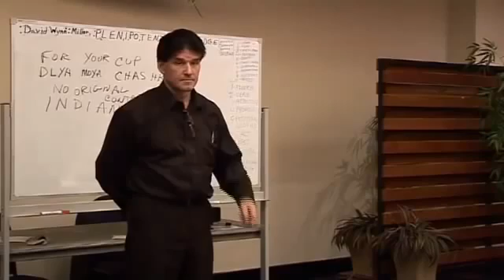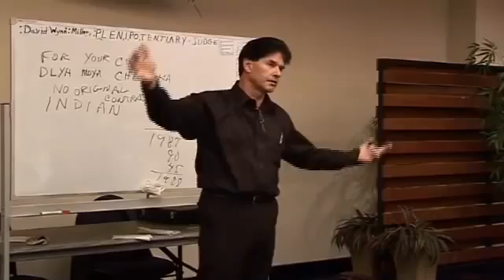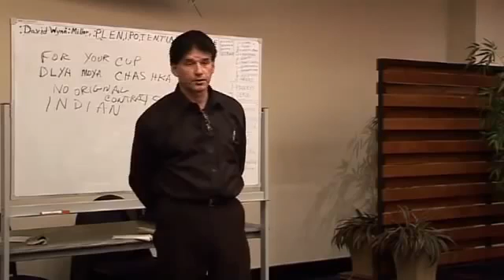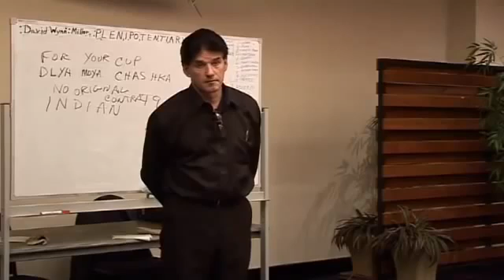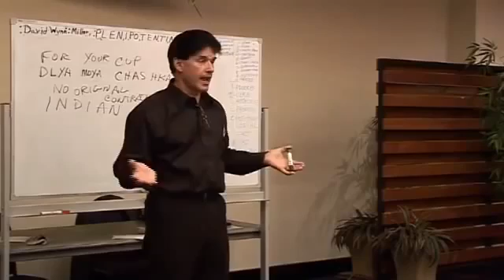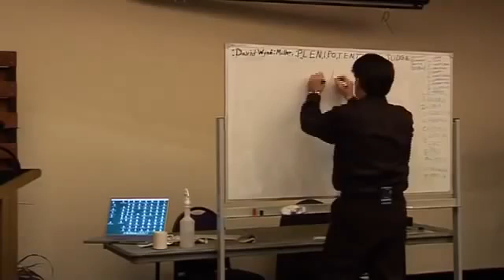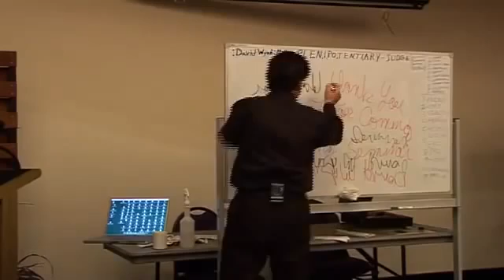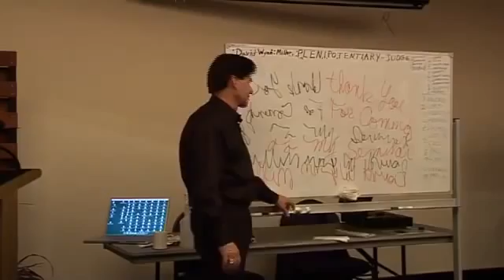Quantum Language 17 of 17 watch via playlist